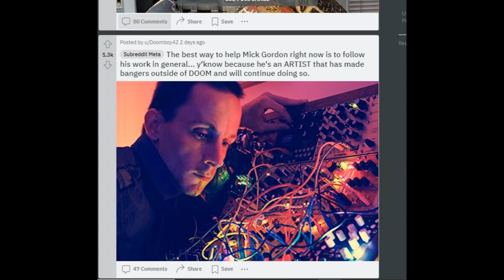JUSTICE FOR MICK GORDON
God dammit Marty Stratton.